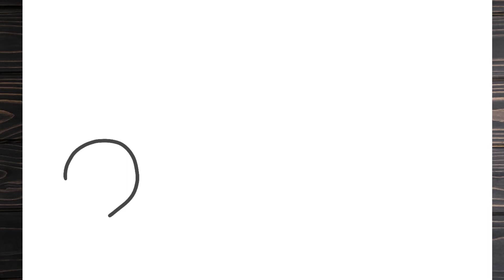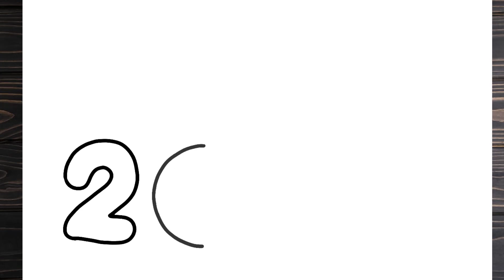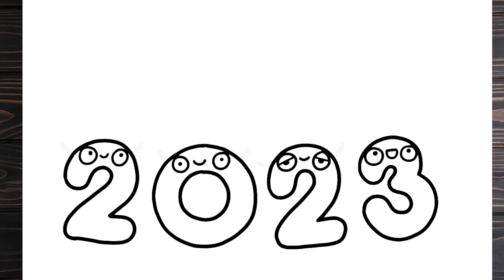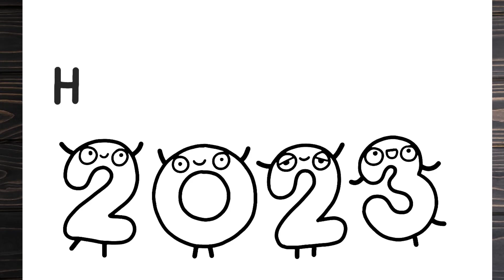Comment dessiner un dessin du Nouvel An 2023-Nouvel An #2023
Comment dessiner un dessin du Nouvel An 2023-Nouvel An 2023drawing
comment dessiner un dessin de bonne année,
dessin,
comment dessiner un ballon de rugby,
comment dessiner un ballon de rugby facile,
comment dessiner un ballon de rugby kawaii,
comment dessiner l'image du père noël,
comment dessiner la nouvelle année,
comment dessiner bonne année 2023,
comment dessiner une bonne année,